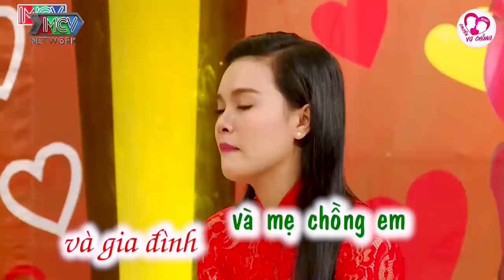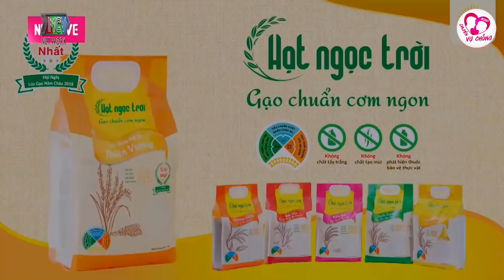Mẹ ơi cứu con, sao anh nói chuyện càng nghe càng hay vậy nè, chuyện vợ chồng hay nhất